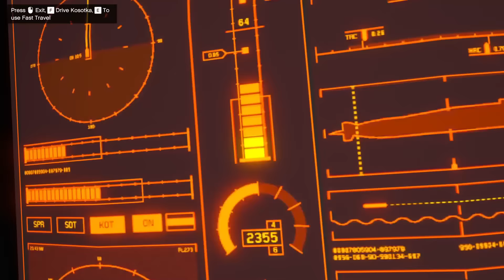Shinchan and Franklin Spending 24 Hours Inside Underwater Submarine in GTA 5!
Hi guys in this video we will see shinchan and franklin spending 24 hours inside underwater submarine in gta 5 and also this video is all about shinchan and franklin inside a underwater submarine in gta 5.